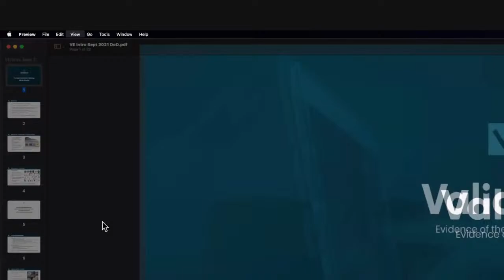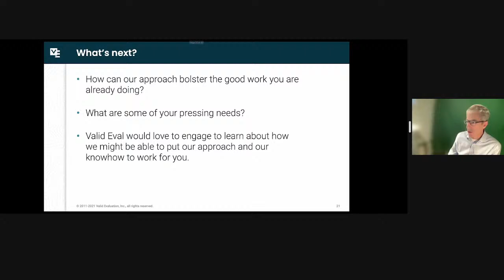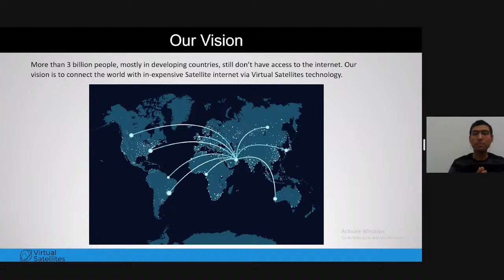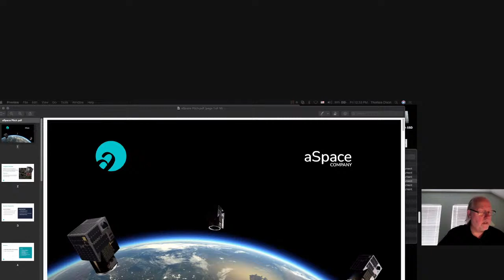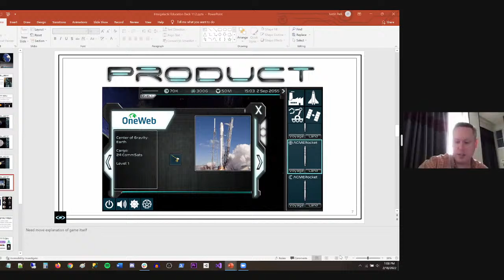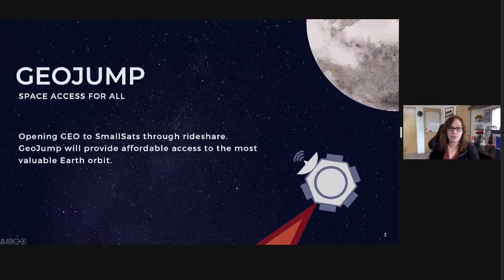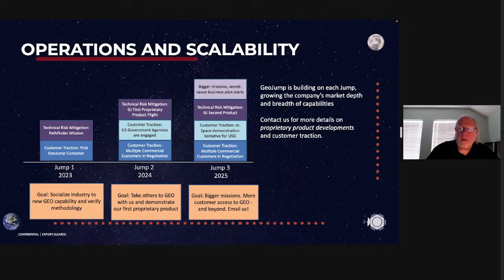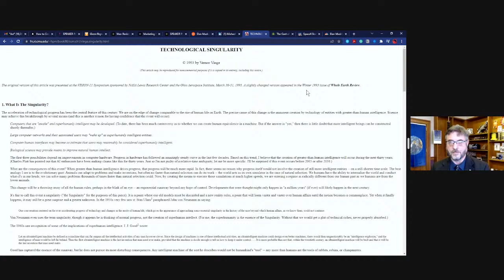Conversations for the Future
Conversations For The Future brings influential and visionary speakers from all over the world to share a unique variety of space content and topics designed to educate, inspire and plan for the future of space